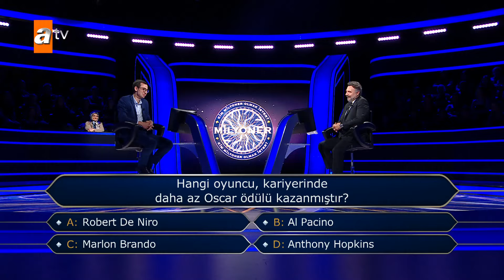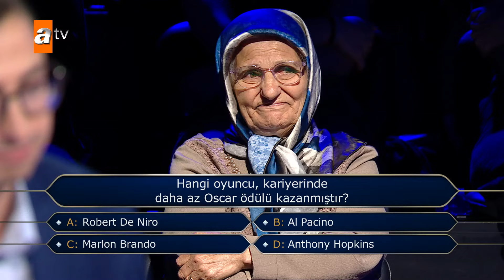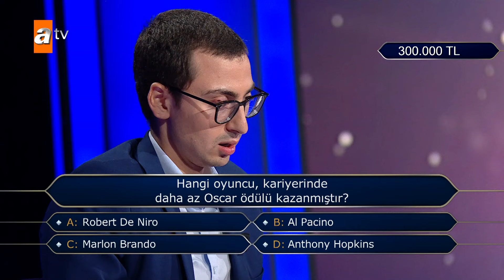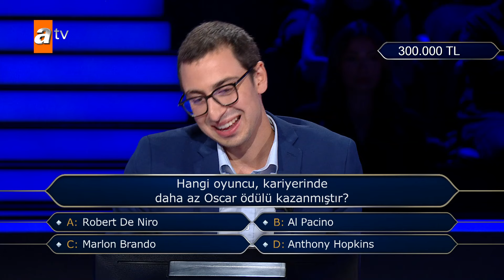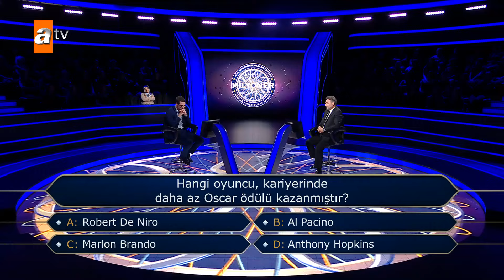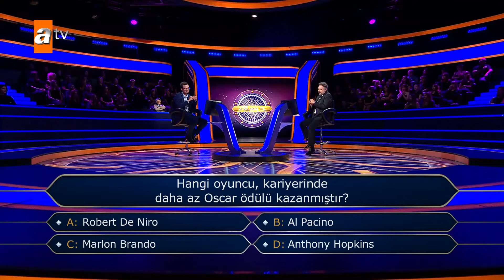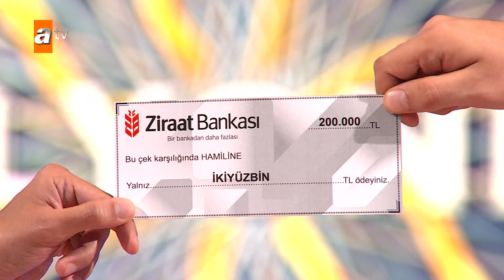Karya Özyar 300 Bin TL değerindeki soruya ne cevap verdi? - Kim Milyoner Olmak İster? 1105. Bölüm